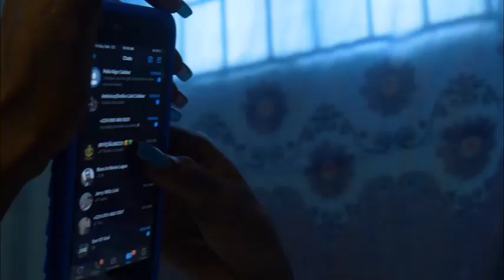GANG OF THE JUNGLE: latest Nollywood movies 2023 Nigeria movies. Trending video new action movie